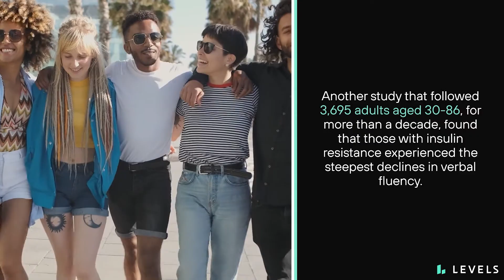Are ALZHEIMER’S & DEMENTIA connected to metabolic health, insulin, & glucose? DIETARY approaches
A growing body of scientific research suggests that Alzheimer’s and dementia are connected to insulin and glucose processing in the brain. Here’s a look into the science on how to think about your metabolic health through recommended dietary approaches, which may help mitigate cognitive decline.